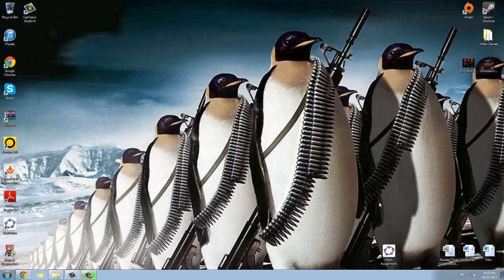Quick Update + Question